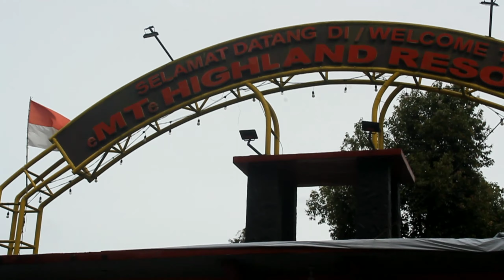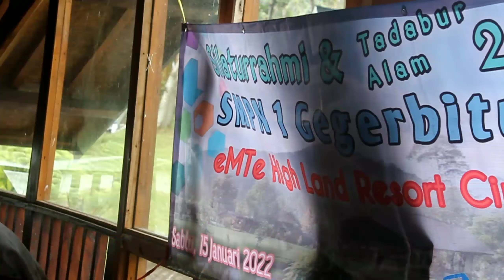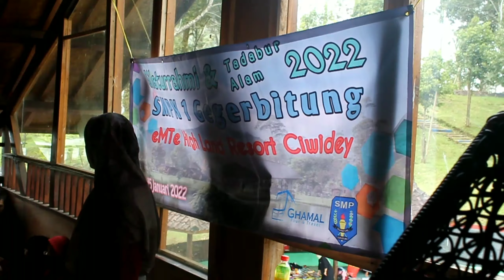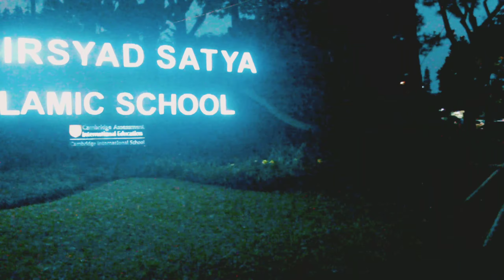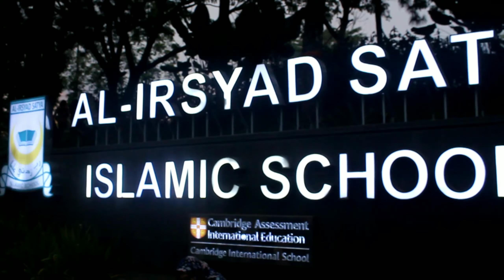eMTe Highland Resort Ciwidey Bandung || Wisata Alam bersama Keluarga SMPN 1 GEGERBITUNG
eMTe Highland Resort Ciwidey Bandung || Wisata Alam Keluarga